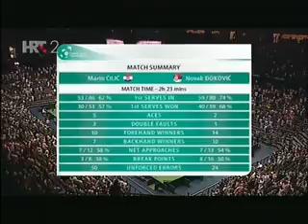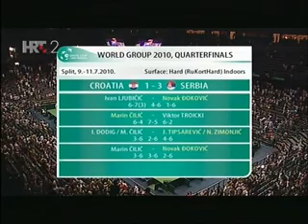Hrvatska-Srbija davis kup